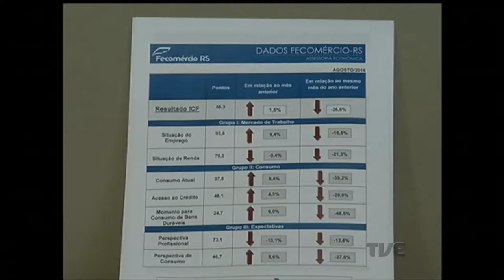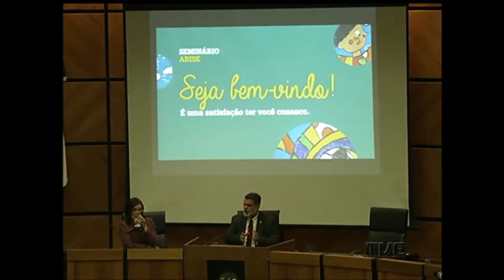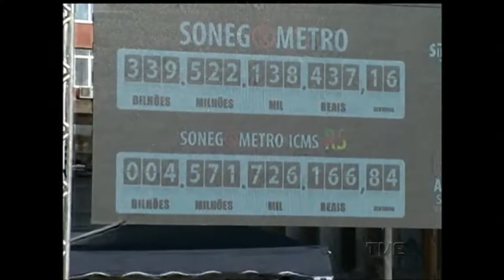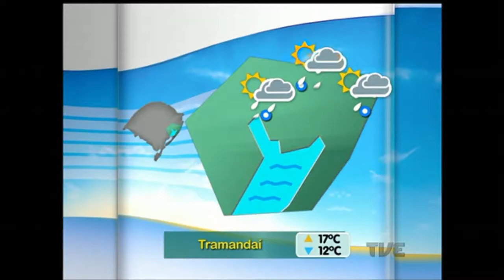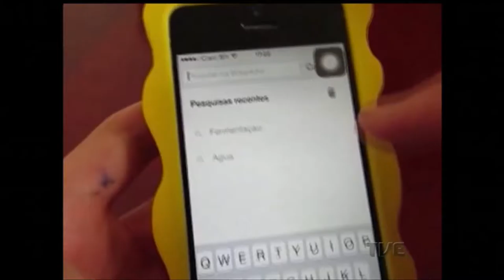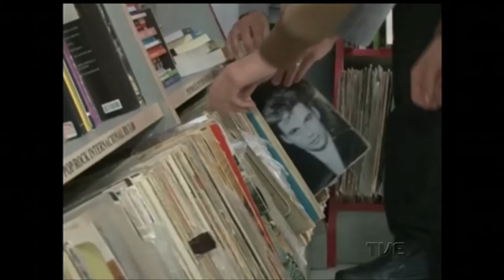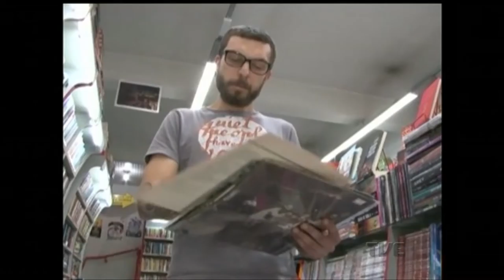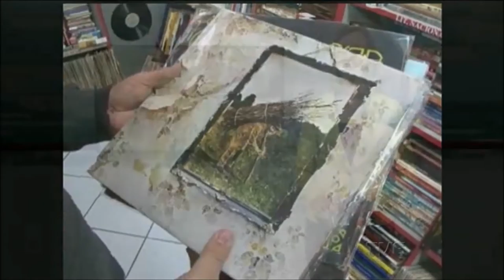Segunda Edição | TVE - 18/8/16